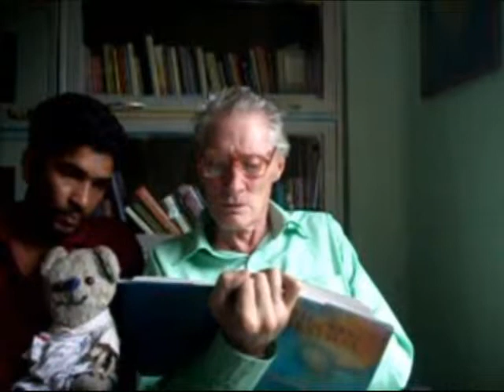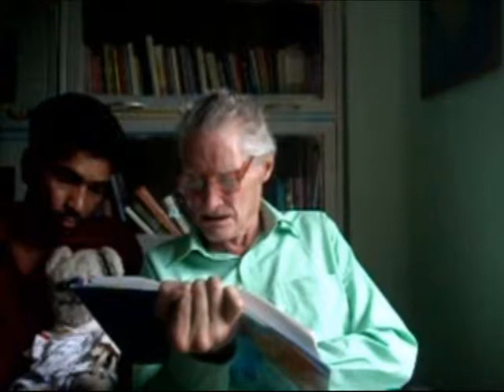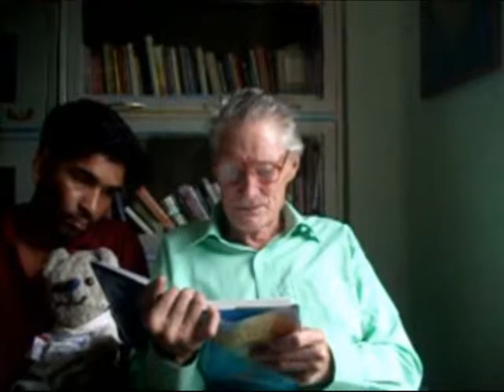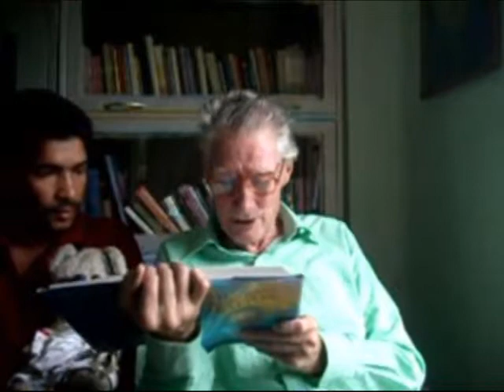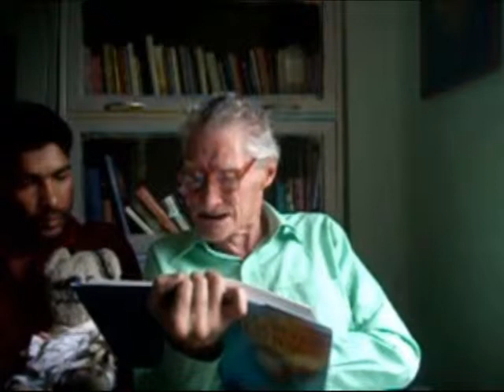Exorcism part Nine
We continue the reading of the actual words of modern Jesus. He gives a subtle description of the metaphorical figure of Lucifer and the problem of evil. This is relevant to the exorcism which we will do for our next instalment.